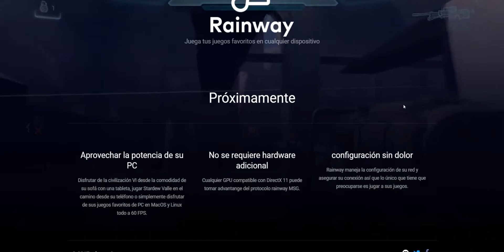Rainway en Nintendo Switch ( Excelente noticia )